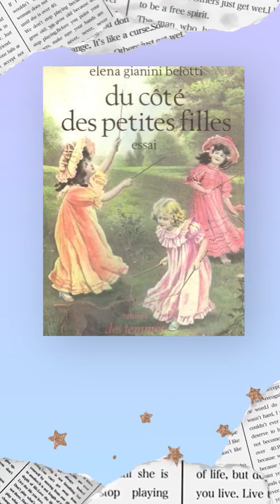La première lecture féministe de Nepthys Zwer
Nous avons demandé à la chercheuse et autrice Nepthys Zwer de nous parler d'un livre qui l'a marquée. Et vous, c'est quoi le livre qui vous a le plus marqué ? 📚 Retrouvez Livres & vous, notre émission littéraire, demain à 17h30.